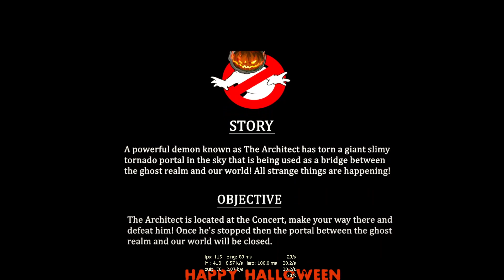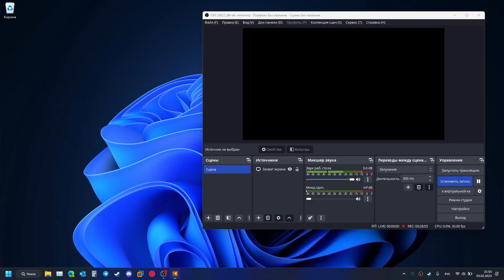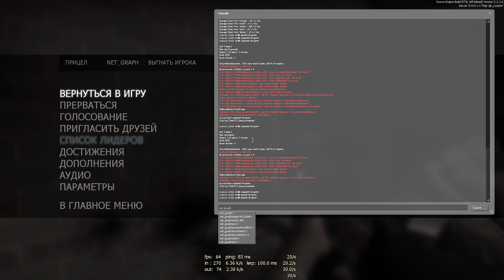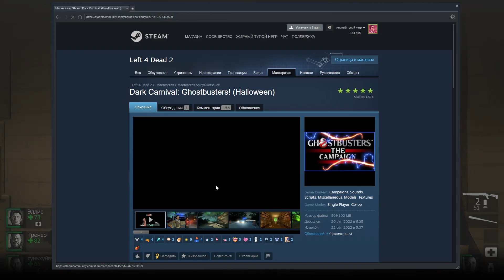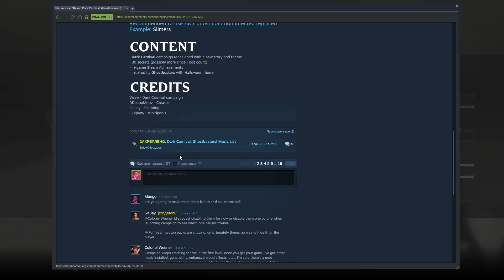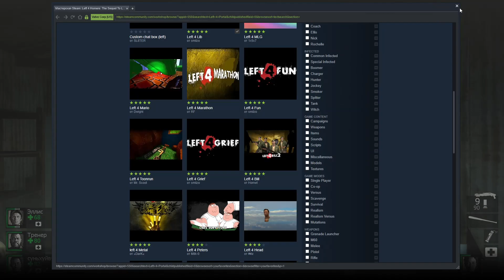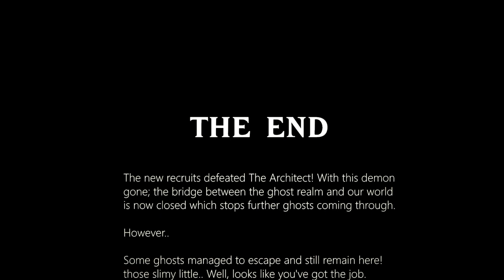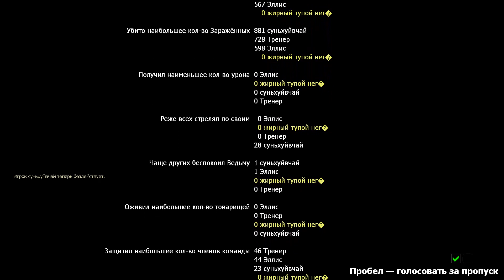Left 4 Dead 2 (05.02.2022)